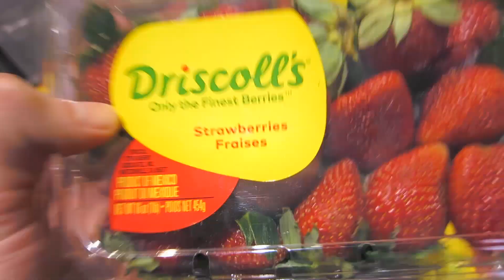I Was Getting Emotional! 😳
0:00 Chapter 1: Catching up with FunForLouis
1:46 Chapter 2: Where Mina Gets Her Contacts and Eyelashes (Santee Alley)
3:14 Chapter 3: I'm The Second Choice AGAIN and Kate's Walnart Dance
6:51 Chapter 4: Rock Of Love Party
8:43 Chapter 5: I STILL Buy CDs
9:06 Chapter 6: Mina's Hair Change Begins
10:25 Chapter 7: I Accidentally Catapulted Jalapeño Juice to the lady behind me at the Cinema
11:53 Chapter 8: Unsure of the Future